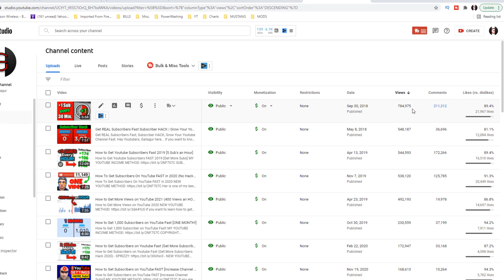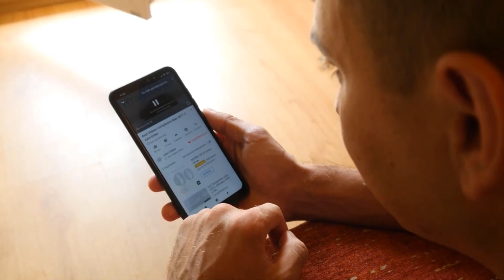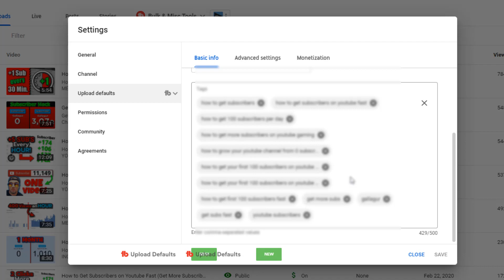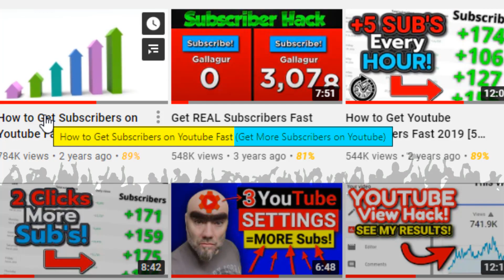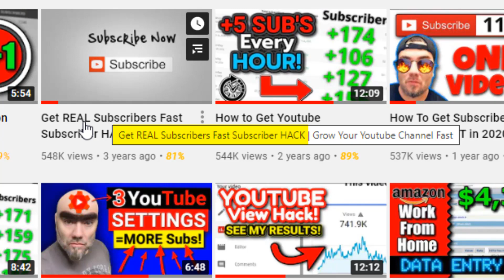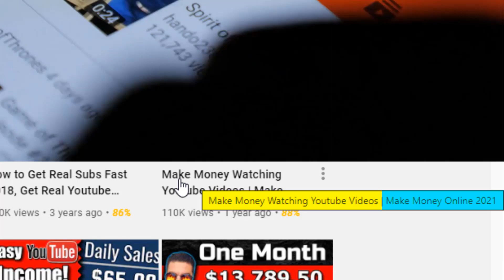How To Get More Views On YouTube Fast - Grow a New Channel 2021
Are you struggling to get view on YouTube?  Do you have a new YouTube channel you are trying to grow?  Check out today's video, as I'm going to show you how to grow a new YouTube channel in 2021 by using a simple method to get you more views fast and for free!